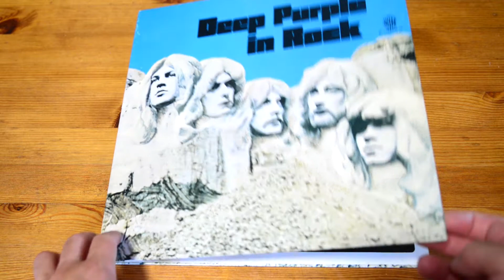Deep Purple - Child In Time 1970 / Vinyl, LP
"In Rock" 1970